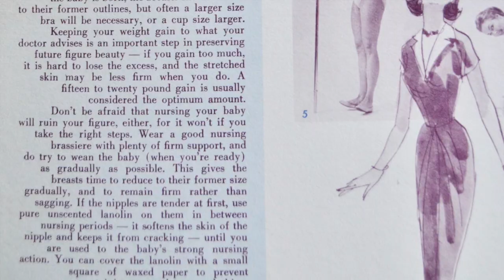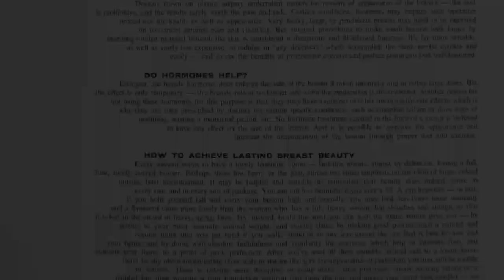EP8 - All about the boobs!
Our special guest, Patricia Berg, gives us the scoop on what we need to know about our lucious bosoms.